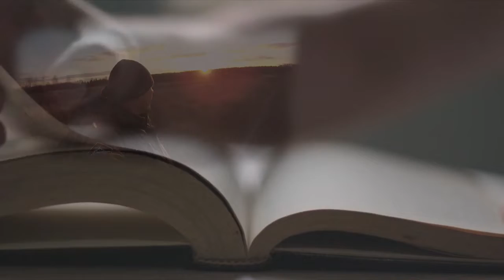GREAT NATURE OF RUSSIA. Pine forest from a bird's eye view.